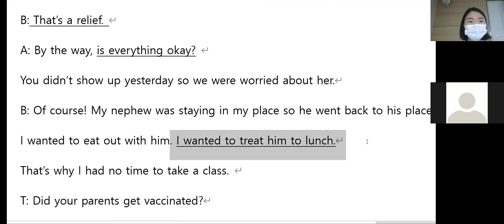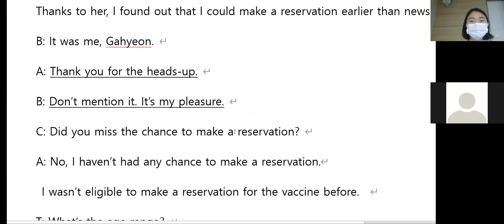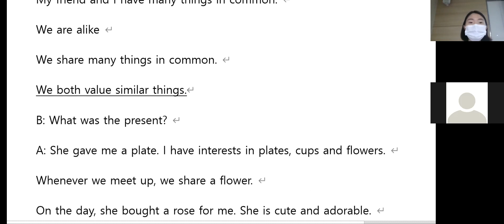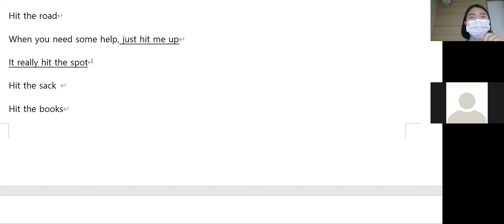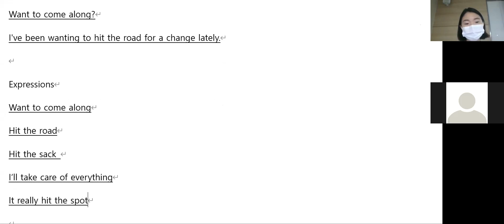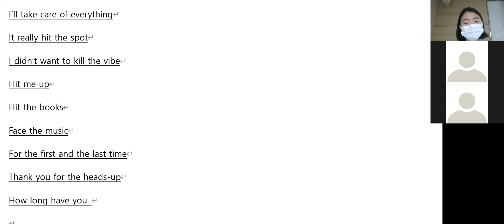8.4 class review 12시